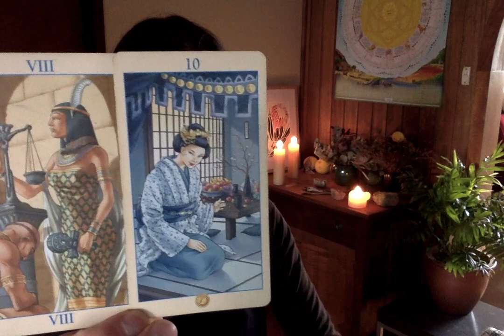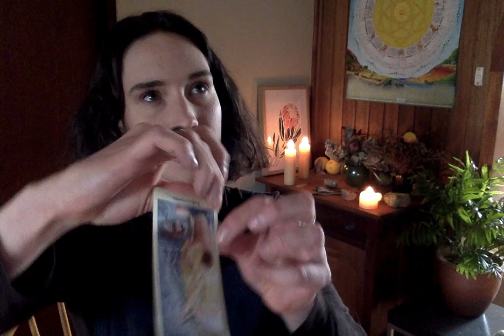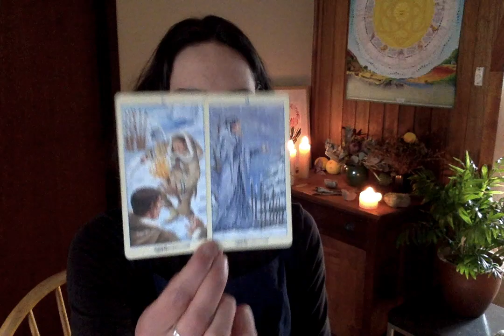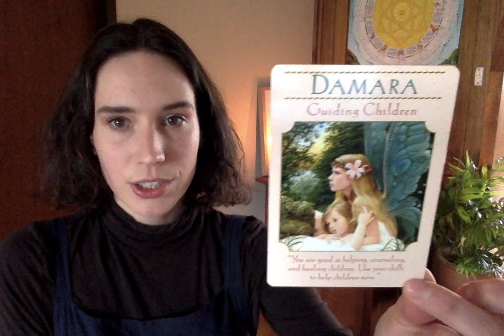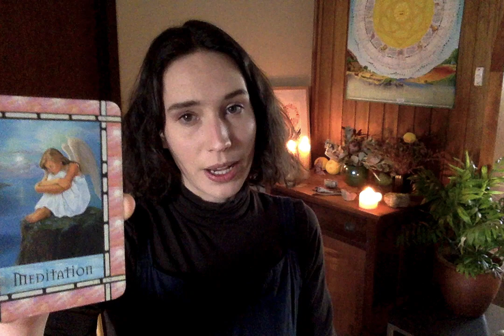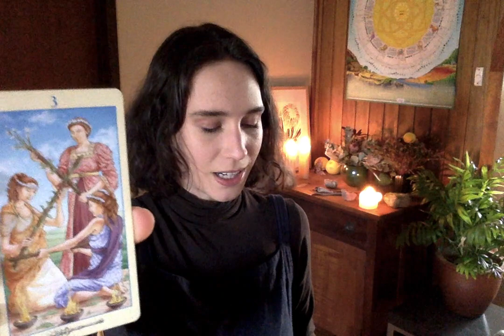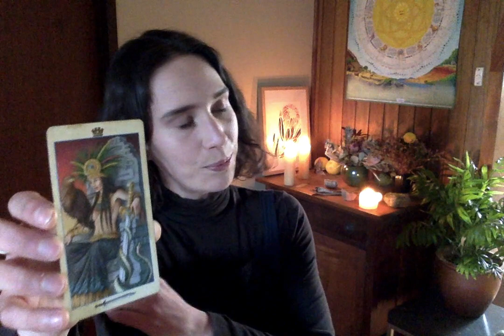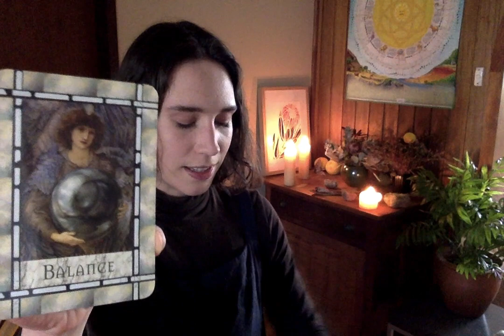TAROT PICK A CARD: What do they want to say to you but can't? (In-depth & timeless)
~TIMESTAMPS~
Group one (clear quartz crystal) 1:25
Group two (aquamarine crystal) 25:50